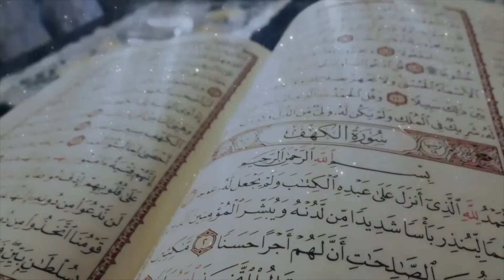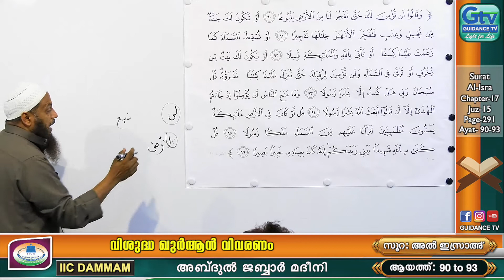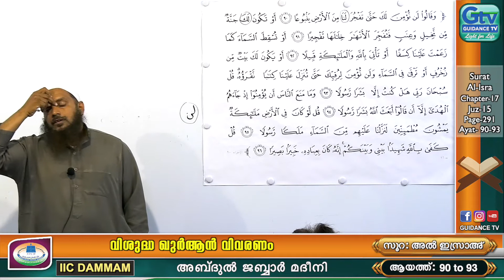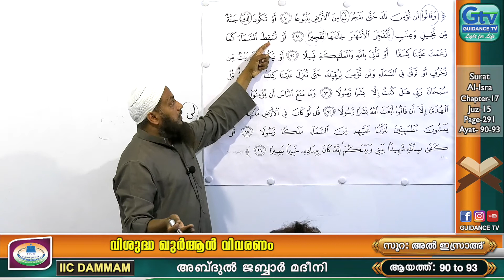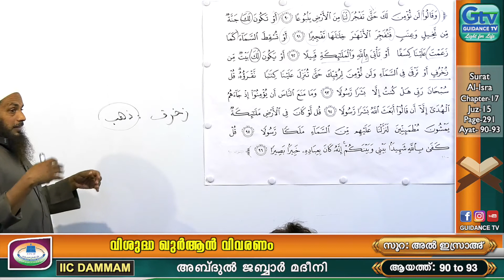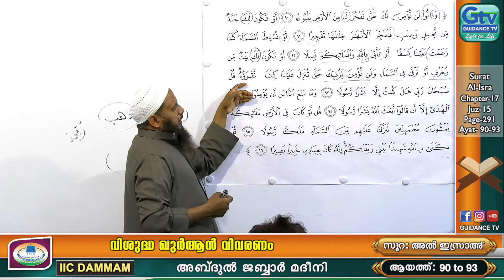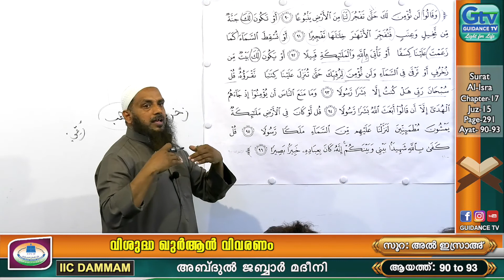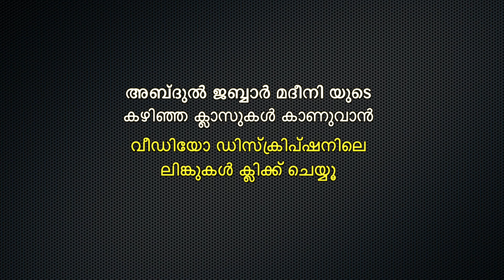Quran Vivaranam | Surah Al Israh | 90to 93 | IIC Dammam | അബ്ദുൽ ജബ്ബാർ മദീനി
വിശുദ്ധ ഖുർആൻ വിവരണം അദ്ധ്യായം 17  സൂറത്ത് അൽ ഇസ്റാഅ് ആയത്ത്  90 മുതൽ 93 വരെ  അബ്ദുൽ ജബ്ബാർ മദീനി (ഐ .സി .സി. ദമ്മാം)  ഇന്ത്യൻ ഇസ്വ്ലാഹി സെന്റർ ദമ്മാം